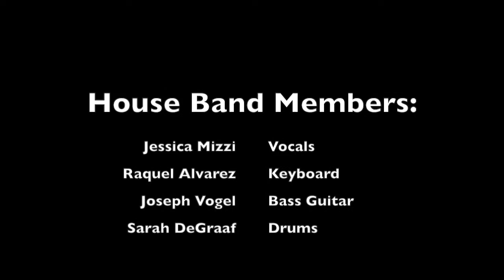STAC House Band - Back to Black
St.Thomas Aquinas College House Band concert Fall 2016.
Performing Back to Black by Amy Winehouse.

House Band Members:
Craig Martin
Rob Trawick
Jessica Mizzi
Sarah DeGraaf
Raquel Alvarez
Joseph Vogel
Mercedes Morilla

stac.edu

Video Produced by:
RLS Photogenic Productions, L.L.C.